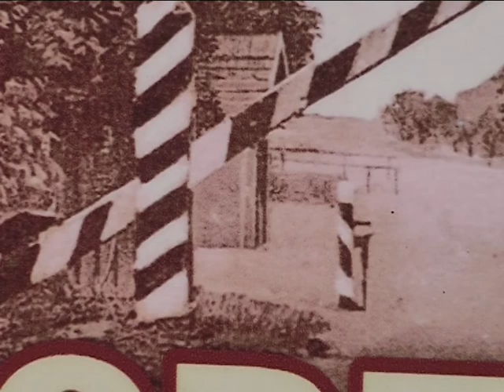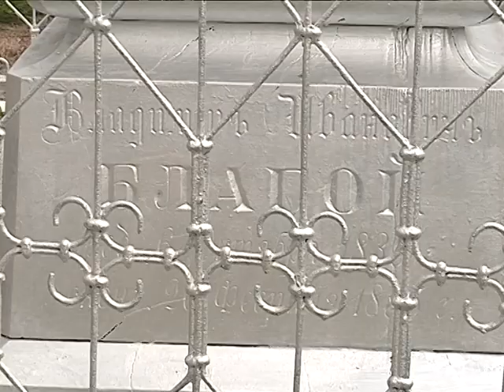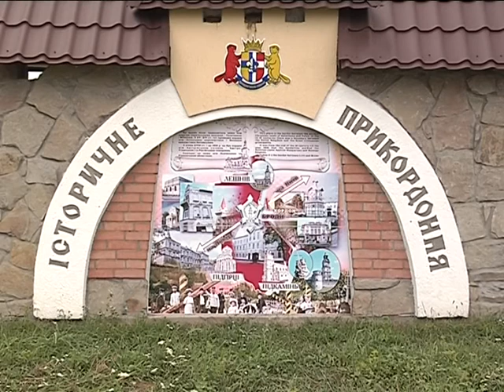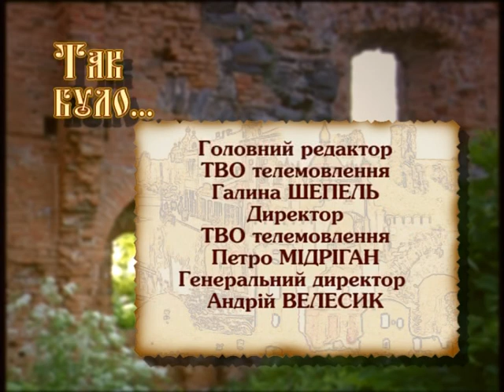Так було про Радивилівську митницю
З кінця вісімнадцятого століття поруч Радивилова проліг кордон між найбільшими імперіями Європи. Непримітний населений пункт перетворився на осередок російських чиновників та підприємливих євреїв. Протягом ста років  лісами та дорогами їздитимуть відомі мандрівники, хтось зароблятиме шалені гроші на контрабанді, а ще дехто приїде на службу, щоб закохатися і залишитися тут назавжди.